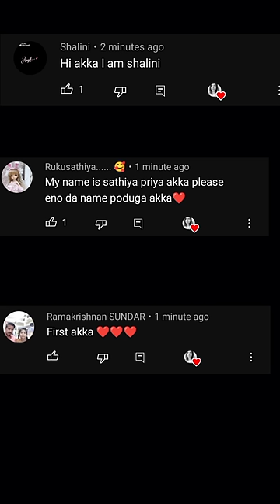Mini Vlog - 8 | My Gym routine 🏋️...😂